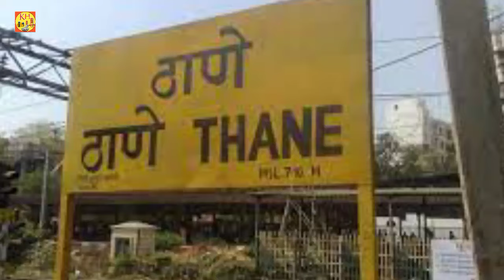Mumbai Nagpur Bullet Train I Bullet Train Of Maharashtra I Mumbai Nagpur High-Speed Rail Corridor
Mumbai – Nagpur High-Speed Rail (MNHSR Bullet Train) project is 741 km proposed High Speed Rail line that will connect Mumbai, Nasik, Shirdi, Aurangabad and Nagpur through 12 stations
This is the third of six new high speed rail corridors, planned by the Government of India in 2019, for which basic preliminary work has commenced to start construction on the project by the National High Speed Rail Corporation (NHSRCL).
Nagpur-Mumbai High Speed Bullet Train route is proposed parallel to Samruddhi highway. It will be a 741 km elevated high speed rail line. the DPR of this project has been prepared. This DPR has been submitted to the Railway Board recently. The Railway Board will study this DPR in detail and send this proposal to the Centre. The work of this proposed bullet train route is expected to start soon.

In this video the detailed information, route map is shown.

Which bullet train stations are there in Nagpur Mumbai?
What is the new railway line in Nagpur Mumbai?
Where is bullet train project?